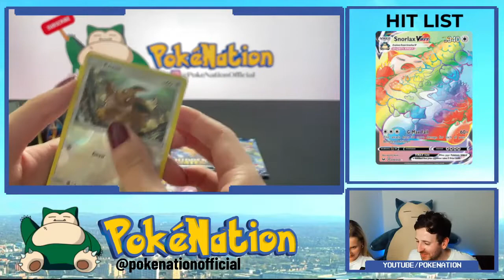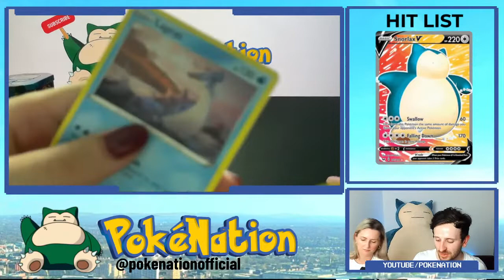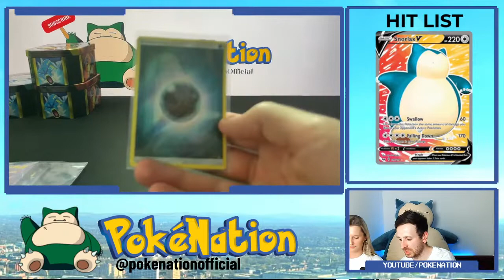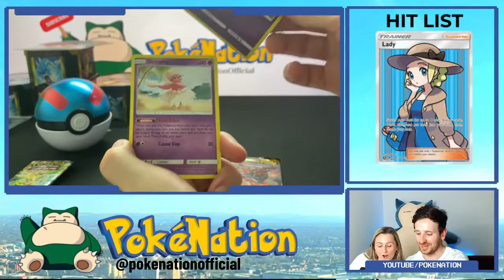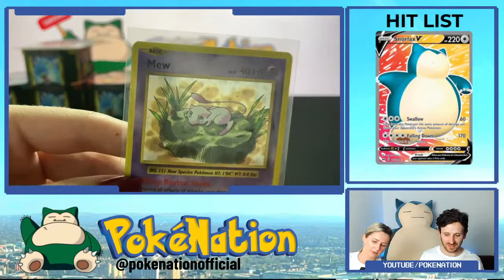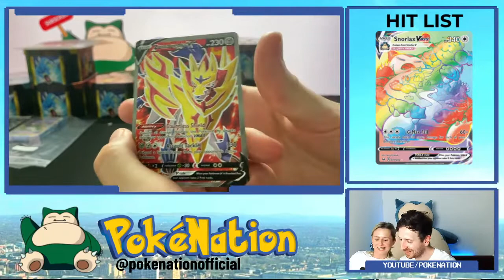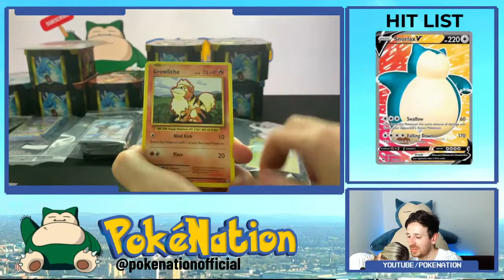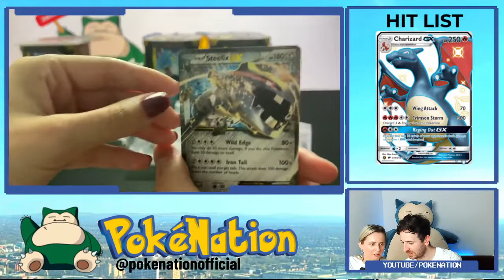OPENING 100'S OF POKEMON PACKS!!!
Pokemon TCG Live Stream. Breaking open 100's of packs.

We are back...and bigger than before! We are opening up 100'S of packs over the next couple of weeks! Let's see what gems we can pull today!

Help us decide what to live break next! We have a choice of Vivid Voltage, Crimson Invasion, Shining Fates or Hidden Fates! Let us know what you would like to see.

Plenty more of ETBs, Booster Boxes, and Collection Boxes openings.

Our PokéNation website is now live : Pokenationofficial.com

Hashtags.